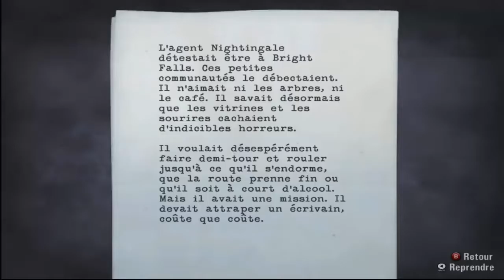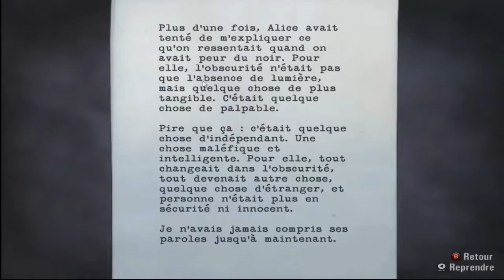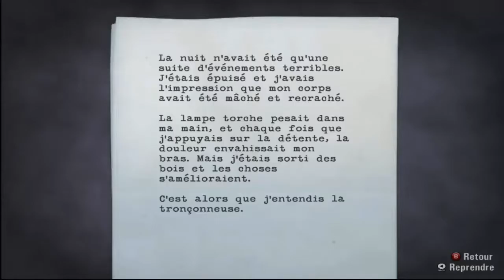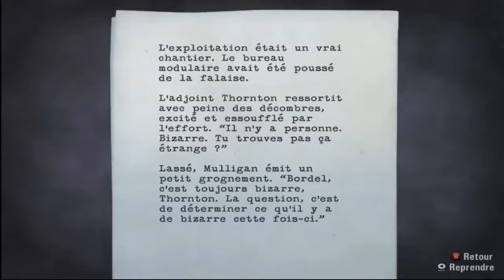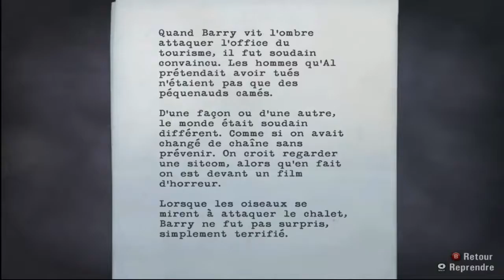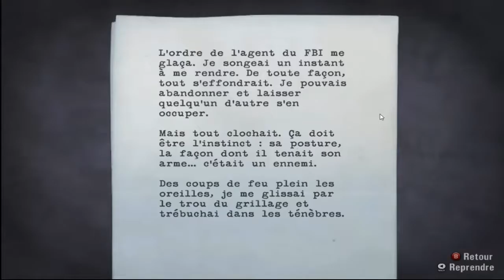{FR} Let's Play Alan Wake Ep 4 : Oh une voiture (Lucky)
Voici l'épisode 4 de la série présenter par Lucky sur Alan Wake qui est un jeu vidéo d'action-aventure de type survival horror sorti en 2010.
Bon visionnage!